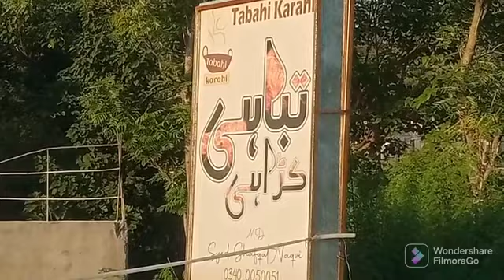Visit to Kotli AJK 24 June 2022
Kotli is the district city of Mirpur division. it is vastly bounded with khoeratta, sehnsa sarsawa and gulpur. the city is populous and has magical views from Sarda and hill tops. people are mostly settled in foreign countries so the economy of the city is quite prosperous. kotli is also very famous for its Masjids. hundreds of beautiful masajid with minarets can be seen all around the city.